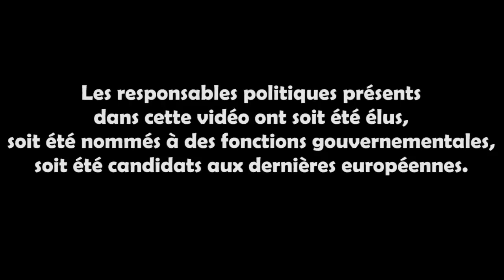BEST OF des CLASH politiques de 2019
Toutes émissions et chaines confondues, voici, à travers de nombreux courts extraits, les plus beaux clashs politiques de l'année 2019 !
Un montage signé Anthony Avont.